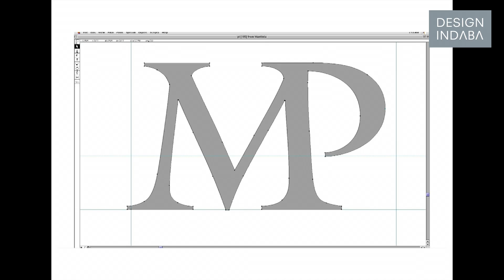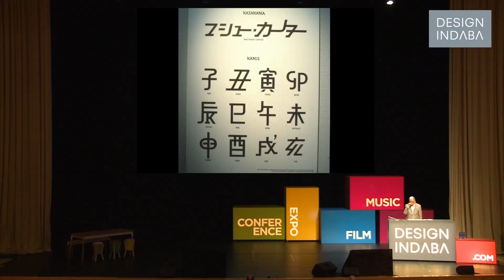Matthew Carter on untypical typefaces -- trailer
Matthew Carter is a type designer with about 50 years of experience and he has designed some of the world's most recognised fonts. At Design Indaba Conference 2013 he spoke about the backstories to some of the unusual typefaces he has designed.
Carter first spoke about his Mantinia project. One of the inspirations behind the typeface is lettering in paintings and engravings of Renaissance artist Andrea Mantegna. The typeface saw a manipulation of Roman alphabet letters in order to join them together and make two letters in one. "The typeface is unusual. It includes ligatures that are not part of our typographic tradition but rather of the epigraphic tradition derived from inscriptions," says Carter. What Carter refers to as primitive forms of advertising -- lettering on buildings -- as well as ligatures on 17th century gravestones also provided inspiration for this project.
It's seldom that an influence comes to me a single, pure form. It's always a mess says Carter.
A few years later Carter discovered that the popular magazine Rolling Stone used his Mantinia typeface for the cover of an issue as well as a series of posters. "Musicians like to get their faces on the cover of Rolling Stone. So do type designers," adds Carter.
The new identity for the Walker Arts Center in Minneapolis saw one of Carter's most celebrated typefaces to date. Going against the general consensus that a logo is the best way to create and establish a new identity for an institution, Carter instead designed a new and unique typeface that could be used for various purposes. The typeface for the avant-garde gallery served as a signifier of its cultural history and was flexible in all its applications. The typeface was adopted for various other uses around the world, from an exhibition in Tokyo to an in-flight magazine in San Francisco.
Carter has been part of the graphic design council at Yale University for more than 30 years. He was asked to design a unique typeface for the university that would serve two forms: print and street. Using the same typeface but in different weights, Carter's creation is now used for printing forms as well as signs for university buildings and streets.
There is a paradoxical similarity between the need for a typeface of a very small size and a huge size because you never see a sign up close, you see a sign from a distance and at an angle, says Carter.
Carter ended his presentation giving insight into the first wooden typeface he ever designed and highlighted the possibilities found in wooden type.